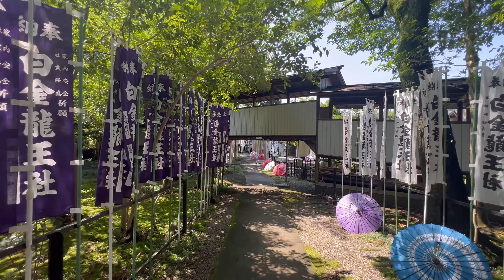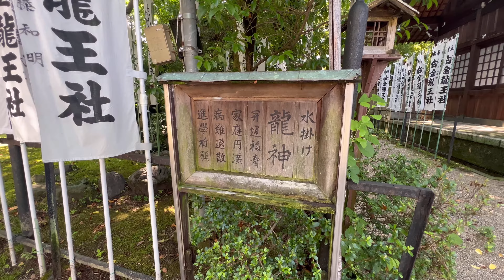【白金龍王社】願いを叶えたい人は至急見てください！強く願いを念ずれば必ず道が開かれると云われるパワースポットです✨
愛知県パワースポット一人旅、今回皆さんに遠隔参拝していただくのは一宮市に鎮座する若宮神明神社の末社 白金龍王社です！
ここぞと云う時、強く願いを念ずれば必ず道は開かれると云われるパワースポットです！
神宮払下げの古材を使用して作られた『水かけ龍神像』は、病ある部位に水を掛けると平癒し、或いは心願祈念し水を掛ければ成就するといわれています！
今回、皆さんの願いが叶うよう祈念しながら水をかけさせていただきました😆

どうぞごゆっくりお参りくださいね🥰

【見逃し厳禁】叶わない願いはない！とまで言われる黒龍様の恩寵✨【毛谷黒龍神社】

【多賀大社遠隔参拝✨】見逃したら二度とない！この動画を見るだけで人生が激変します